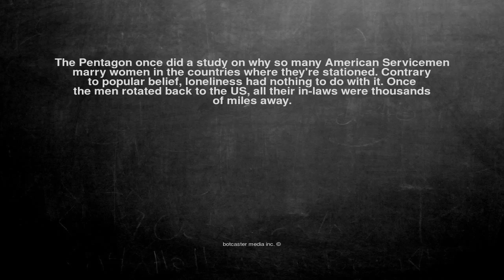Ok, here is the joke. The Pentagon once did a study on why so ...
The Pentagon once did a study on why so many American Servicemen marry women in the countries where they're stationed. Contrary to popular belief, loneliness had nothing to do with it. Once the men rotated back to the US, all their in-laws were thousands of miles away.